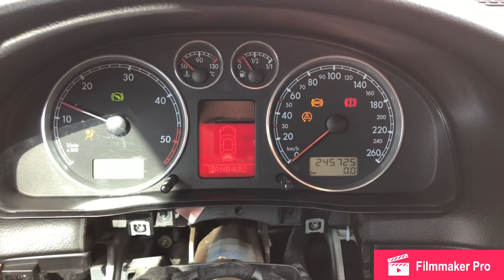Passat B5-B5.5 Ön Konsol Trim Sesi Çözümü